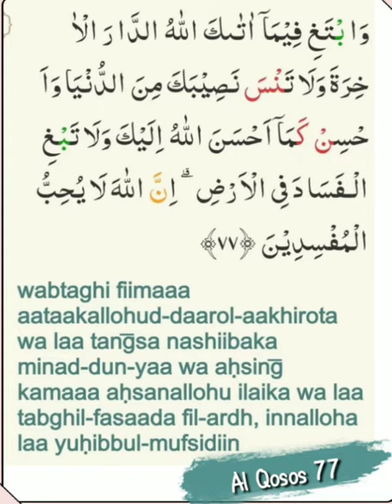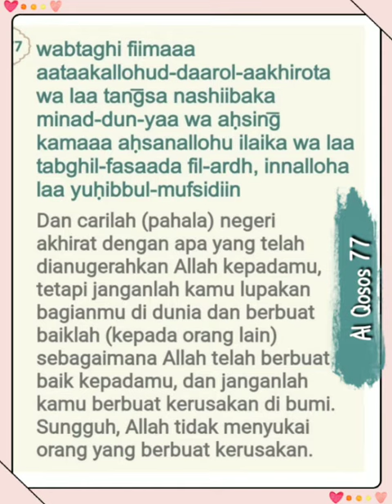028 077 Mahmoud Kholil Al Hussary